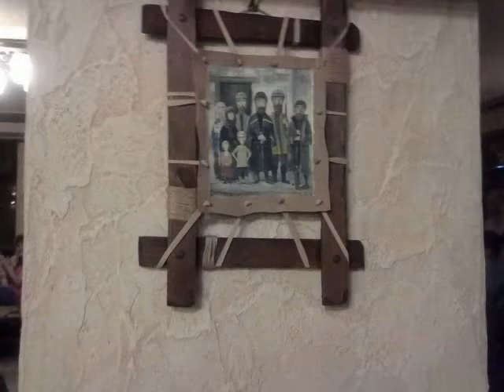EKA SHADURI @ GOCHA GOGRICHIANI(Театр-студия миниатюр "Ла-Ле")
Грузинская диаспора Владикавказ